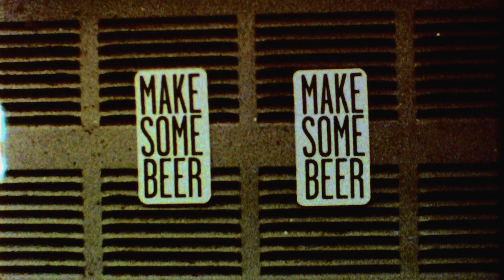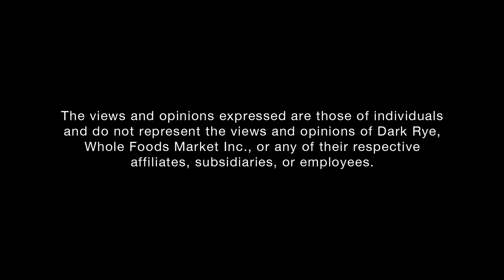Brooklyn Brew Kids | Dark Rye | Whole Foods Market